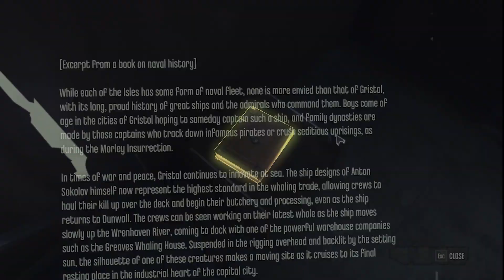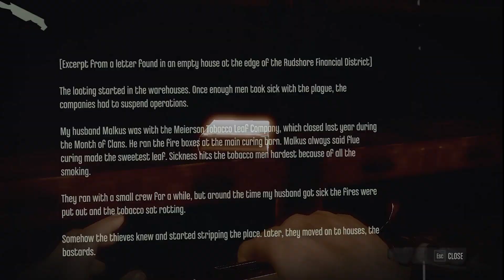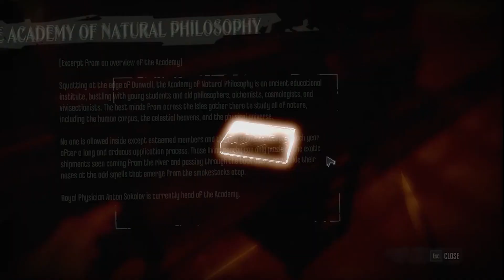THE WAY OF THE NINJAAA / DISHONORED PLAYTHROUGH #6